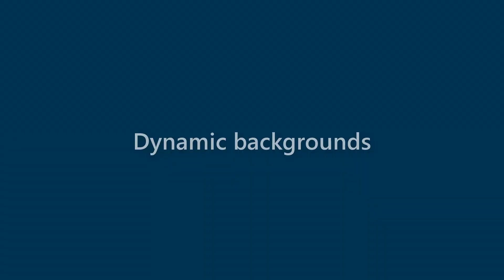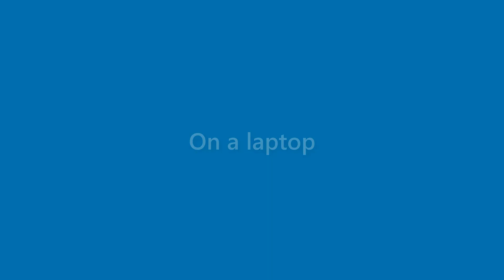Gerard Briggs - appearance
Name Look - Gerard Briggs - appearance. In this video we present "Gerard Briggs" name look and feel in various scenarios.
This video will cover:
How does "Gerard Briggs" look as a personal letterhead?
How does "Gerard Briggs" look on a business card?
How does "Gerard Briggs" look on a computer/laptop screen?
How does "Gerard Briggs" look with different background colors?
How does "Gerard Briggs" look with various fonts?